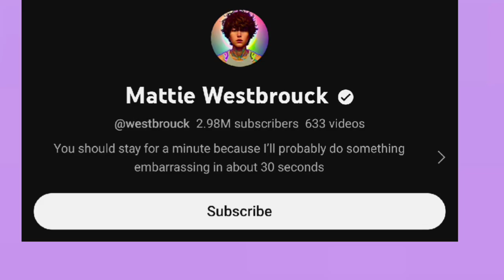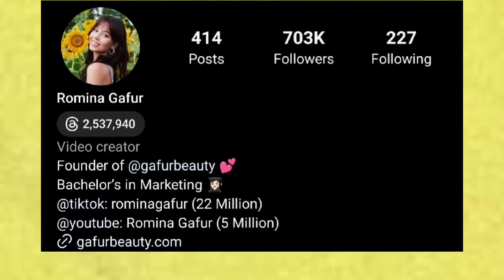Which One Is Your Favourite YouTuber? Mattie Westbrouck Vs Romina Gafur Lifestyle Comparison 🌟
Romina Gafur
Romina Gafur Lifestyle
Romina Gafur Lifestyle Comparison
Romina Gafur NetWorth
Mattie Westbrouck
Mattie Westbrouck Lifestyle
Mattie Westbrouck Lifestyle Comparison
Mattie Westbrouck NetWorth